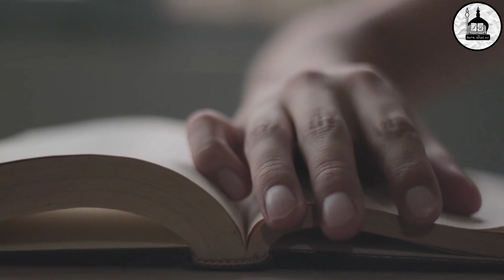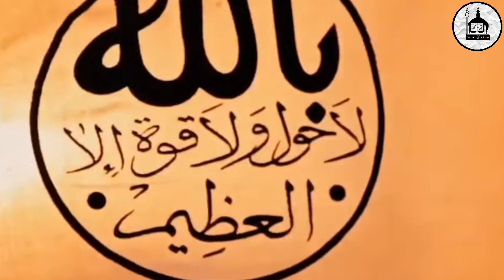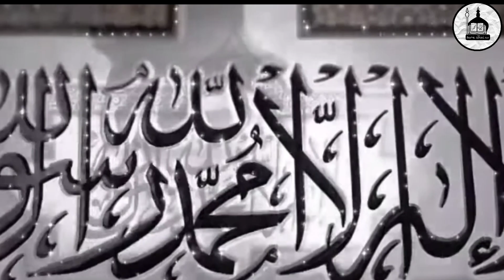Top 8 muslim warrior in history of Islam दुनिया के 8 सबसे ताकतवर मुस्लिम योद्धा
Assalamualaikum nazrin Aaj ki is video mein ham baat karne wale hai Islam history ke 8 sabse takatwar musalmano ki ya ni ki top 8 muslim warrior ki jinse Puri duniya darti thi jinho ne aapni Puri zindagi Islam ke liye waf kardi toh is video ko pura dekh ye aur agar aapko hamari video pasand aaye toh hamare channel ko subscribe kare taki aapko aisi hi history se mutallik video mile assalamualaikum ❤️❤️❤️

top 8 muslim warrior
1=hazrat ali r.a
2=hazrat Khalid bin Waleed r.a
3=hazrat Saad bin abi waqqas r.a
4=sultan mehmood ghaznavi
5=sultan Salahuddin ayubi
6=Tariq bin ziyad
7=sultan jalaluddin khwarazm Shah
8=sultan saifuddin qutaz